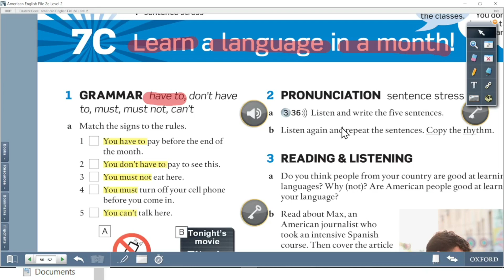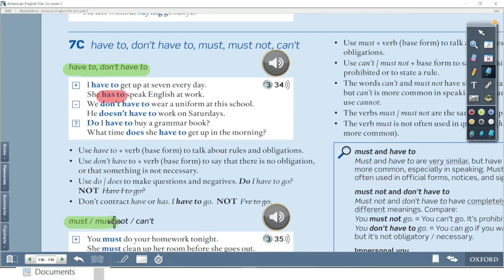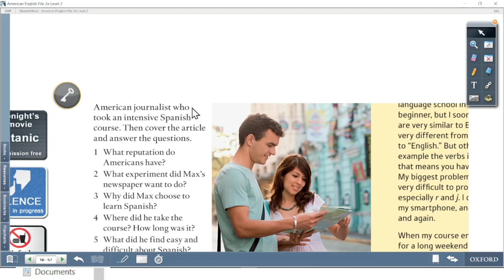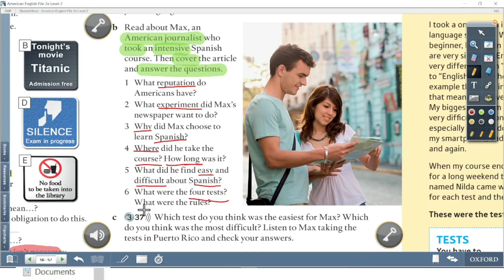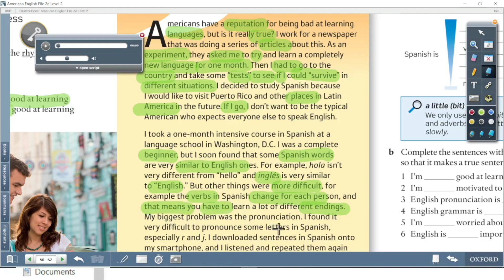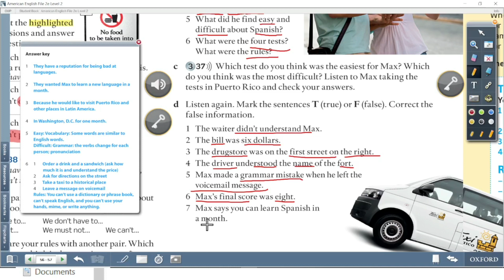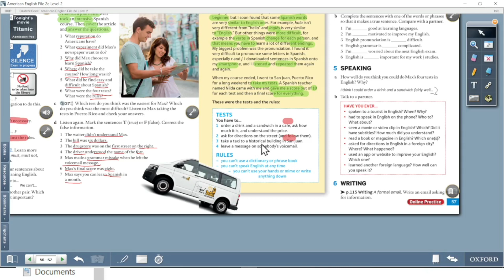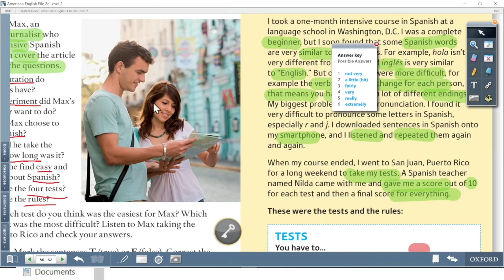آموزش امریکن انگلیش فایل 2| درس 7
تدریس کامل کتاب امریکن انگلیش فایل از استارتر تا 5
دوره فشرده زبان انگلیسی آنلاین.
American English File 2
برای اظلاعات بیشتر از دوره زبان انگلیسی با من به شماره زیر تماس بگیرید و یا در ایننستاگرام با من همراه باشید.